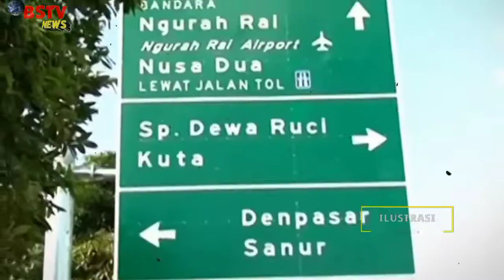FAKTA TOL MANDARA BALI JADI YANG TERPANJANG DI DUNIA